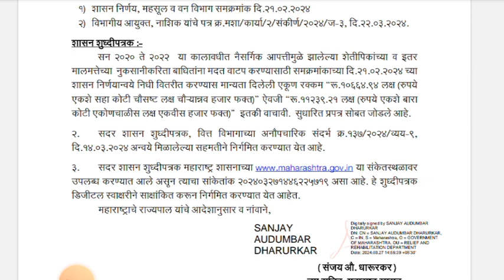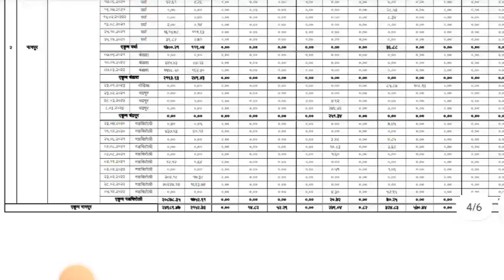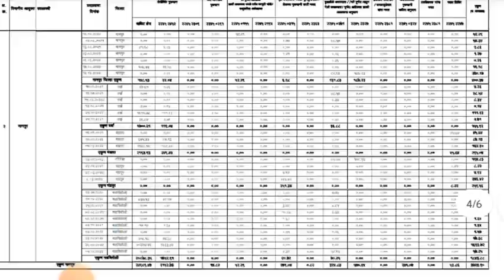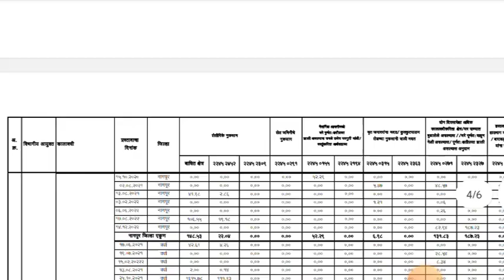अखेर नुकसानभरपाई आली! 25 जिल्हे यादी पहा !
नमस्कार 🙏👍

नुकसान भरपाई आली! या पाच जिल्ह्यांचा समावेश

एकही शेतकरी पिक विमा पासून वंचित राहणार नाही धनंजय मुंडे यांचे हिवाळी अधिवेशन मध्ये आश्वासन 👇👇

आनंदाची बातमी! एकही शेतकरी वंचित राहणार नाही 🙏नमो शेतकरी योजनेचा पहिला हप्ता जमा!

सर्व विद्यार्थ्यांना मिळणार फ्री मध्ये टॅब तर या योजनेची संपूर्ण माहिती या व्हिडिओमध्ये नक्की बघा 👇👇👇

🙏🙏🙏धन्यवाद 🙏🙏🙏

नुकसान भरपाई शासन निर्णय,अतिवृष्टी नुकसान भरपाई,अतिवृष्टी नुकसान भरपाई शासन निर्णय,नुकसान भरपाई,नुकसान भरपाई यादी 2023,नुकसान भरपाई यादी,शेतकरी नुकसान भरपाई शासन निर्णय,नुकसान भरपाई 2023 शासन निर्णय,नुकसान भरपाई शासन निर्णय कधी येणार,अतिवृष्टी नुकसान भरपाई 2022,महाराष्ट्र शासन निर्णय,केळी नुकसान भरपाई निधी वितरित शासन निर्णय,अतिवृष्टी पीक नुकसान भरपाई 2022 शासन निर्णय